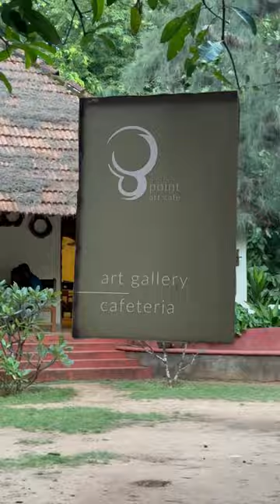8 point art cafe , Kollam 📍